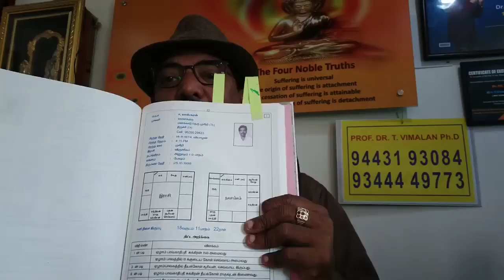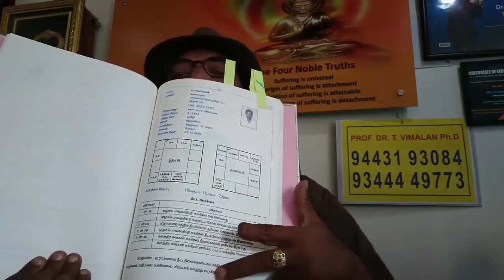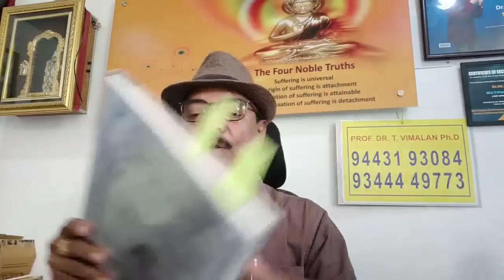ASTROLOGY-7- ஆம் பாவ தீய கோள்களும்-நல்ல திருமண வாழ்வும் MALEFIC IN 7th BHAVAM.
ASTROLOGY- 7- ஆம் பாவ தீய கோள்களும்-நல்ல திருமண வாழ்வும்.Prof.Vimalan